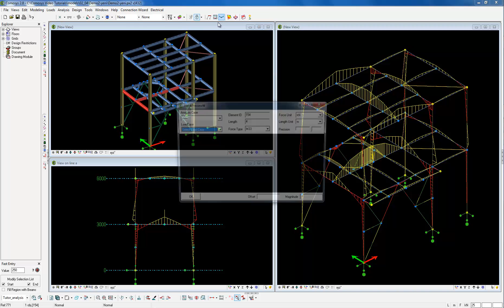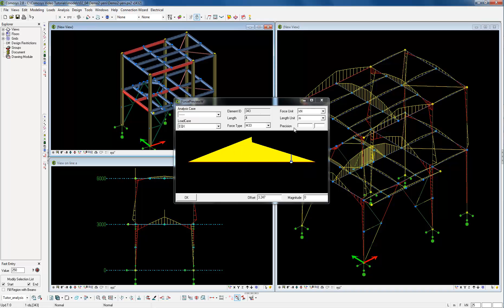02.05.04 - Çerçeve elemanı iç kuvvet diagramlarını eleman bazında görüntülemek